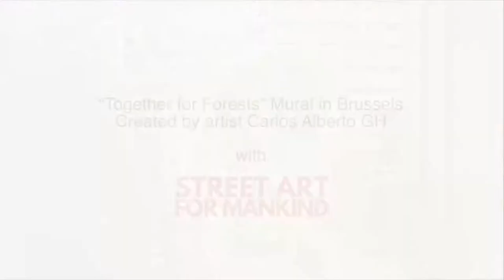WWF: New Brussels street art highlights EU-driven forest destruction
The “Together for Forests” mural is an effort to raise awareness of the destructive impacts European consumption has on nature and wildlife around the world. Created by the acclaimed urban artist and climate activist, Carlos Alberto GH, it brings iconic wildlife closer to the European quarter in Brussels, as environment ministers will discuss their position on the new  EU deforestation law on 17 March. Initiated by WWF, the mural has been curated by the art for social change nonprofit organisation Street Art for Mankind and comes to life with their free app “Behind the Wall®”.